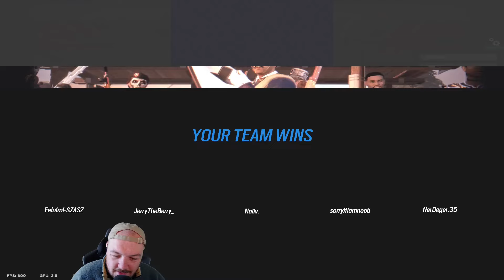Is CAVEIRA A Useful Operator In 2024? - R6 Educational Commentary - Solo Queue Strat Series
A solo queue game on Oregon in Y9S2.

You can support me and the channel directly via Paypal if you've lost your mind
I stream on Twitch every Monday, Wednesday and Friday!